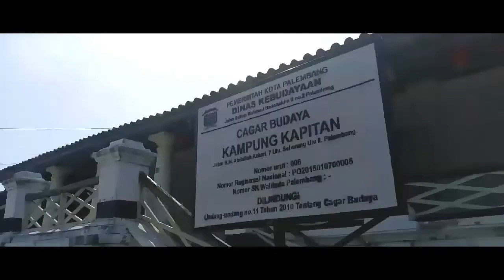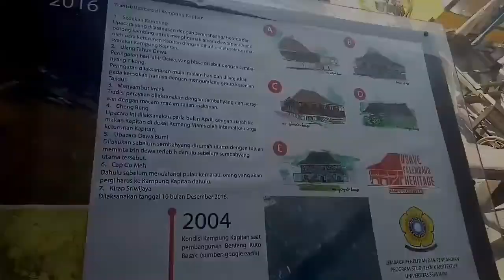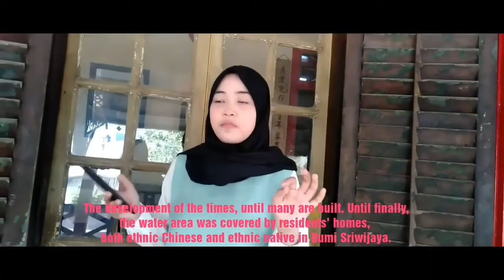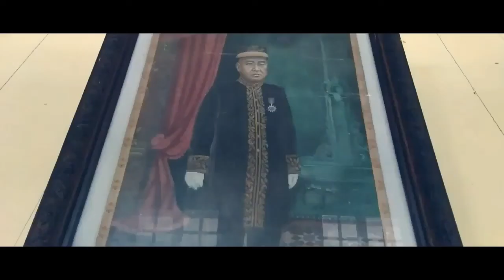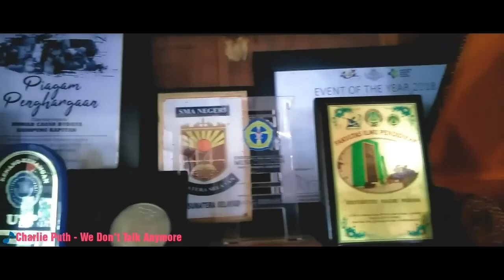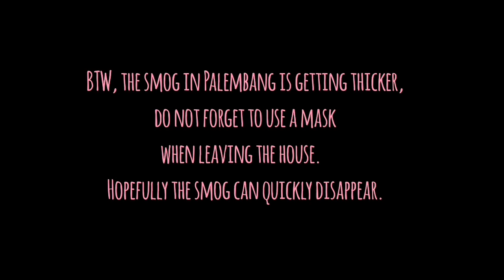My weekend activity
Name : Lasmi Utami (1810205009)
Class : PBI. 18051

This is my weekend activity and also my first vlog.
I hope you can enjoy the vidio.
Sorry for making mistakes, see you on my next video, bye bye 👋

Thanks to :
Miss Deta Desvitasari, M.Pd

GS Team

Kapitan Village
CGC